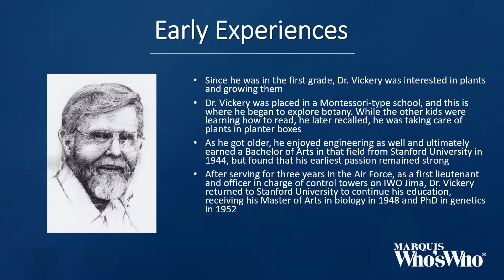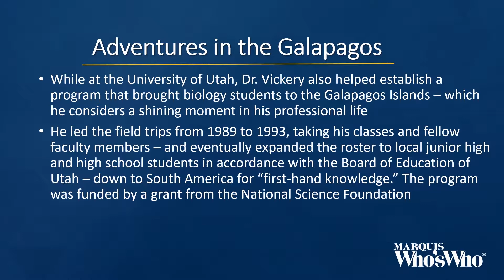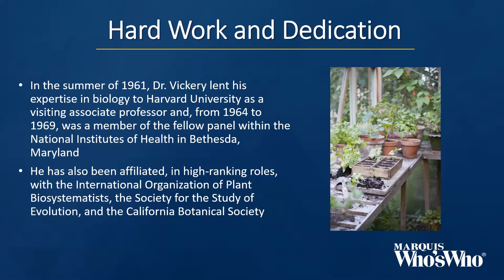Robert Vickery Planted the Seeds of His Career at a Young Age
Dr. Vickery has explored botany throughout his entire career.